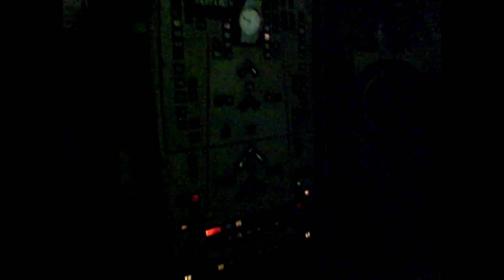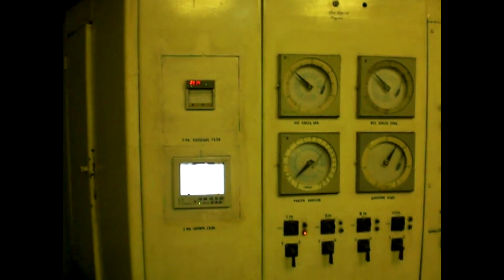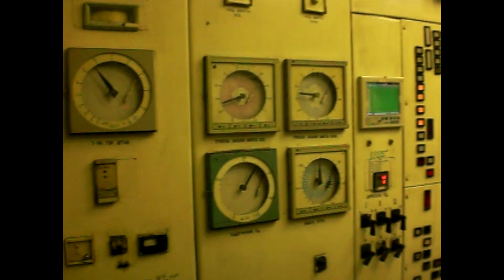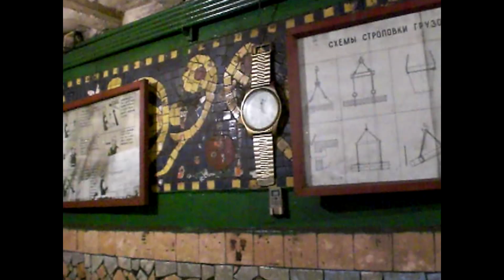Металлургия. Доменное производство. Енакиевский металлургический завод ДП-4. С ДНЕМ МЕТАЛЛУРГА!!!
В этом видео расскажем кем я был до того как стал БОМЖом. А также хотим поздравить всех причастных с ДНЕМ МЕТАЛЛУРГА, пожелать здоровья, счастья и долгих лет жизни.